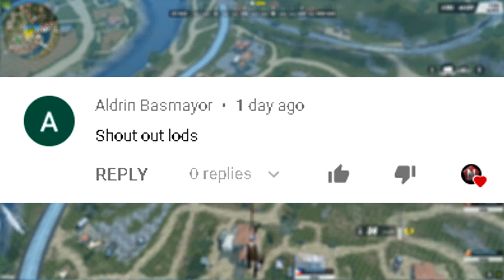ROS Funny Voice Chat Moments ft. INVO & Mabbie Ep.1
Na Clutch pa natin yun grabe!

「 2nd Channel 」

「 DREAMTEAM 」

PC SPECS:
8gb Ram

VIDEO EDITOR
/VEGAS PRO 15
RECORDER
/GEFORCE EXPERIENCE